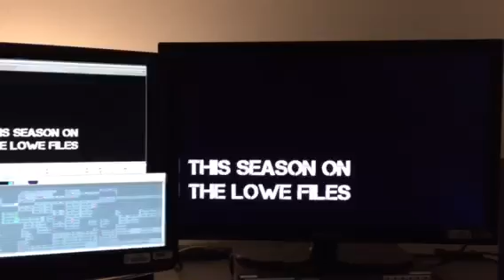Lowe files season teaser trailer